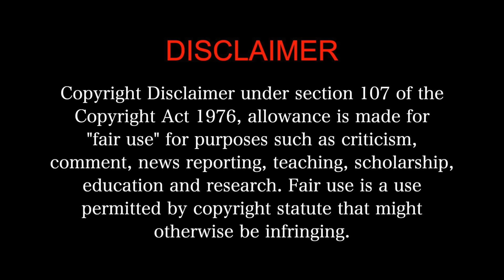Demonte Colony MOVIE REACTION 2/3!!! | Arulnithi | Ramesh | Keba